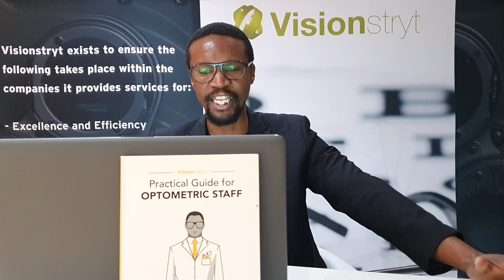Optometric Practice Course Episode 15: Managing the different buying generations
The one size fits all approach when it comes to managing patients in the Optometric Practice doesn`t work at all.
You have to personalize how each and every single person experiences your services and products